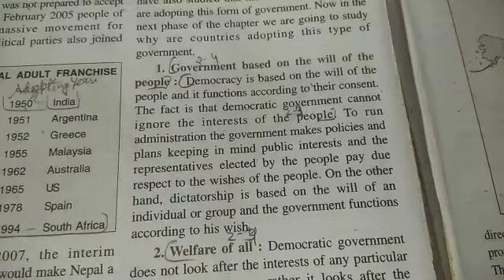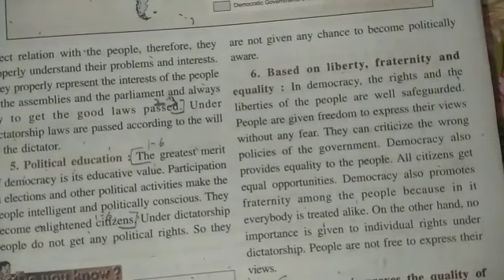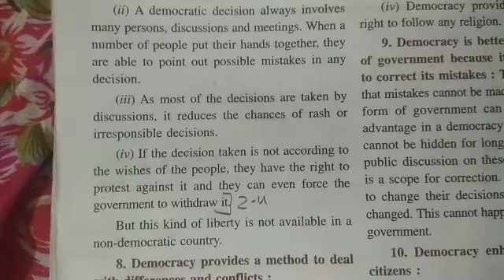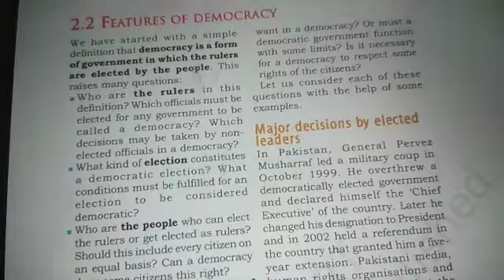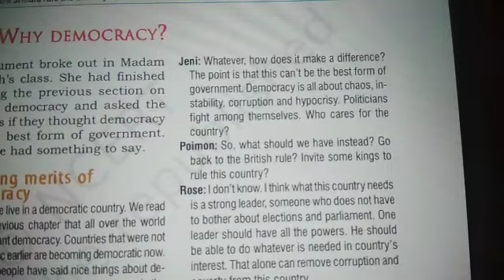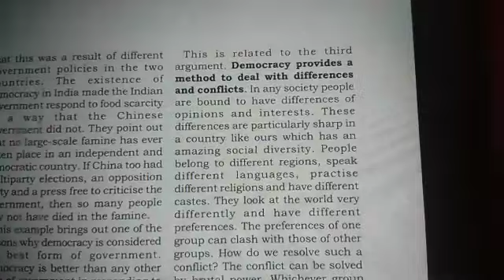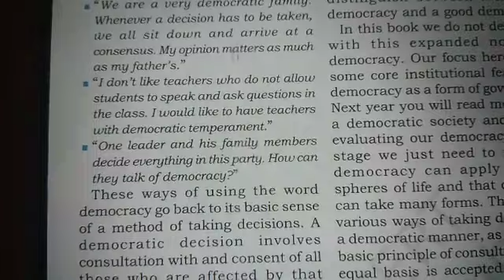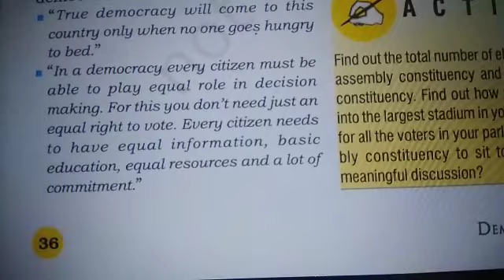CLASS IX SST.(PLI.SCI.) DAY:-6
CHAPTER :- 1 WHAT IS DEMOCRACY?  AND WHY DEMOCRACY?